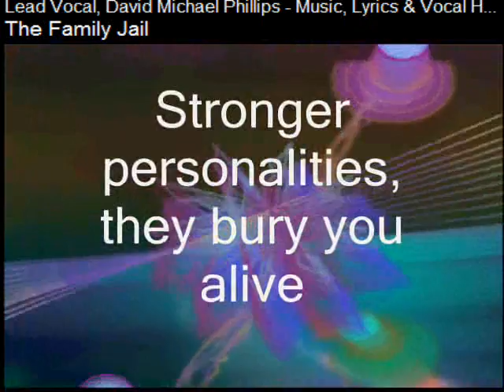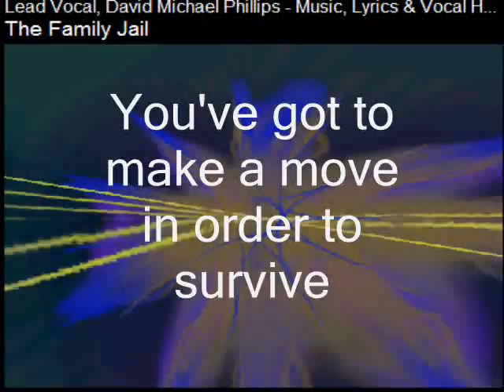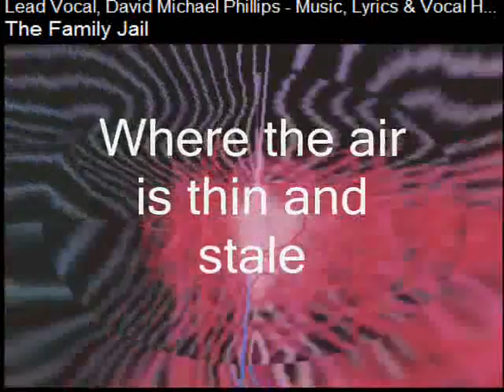Melanie Anne Phillips - The Family Jail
From the mid 1980's